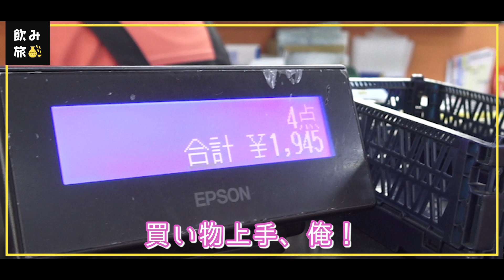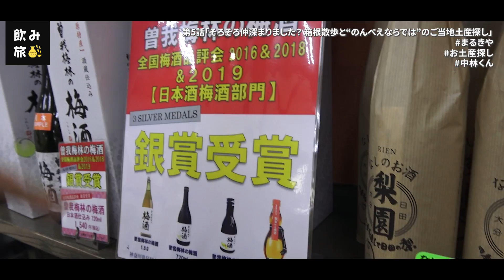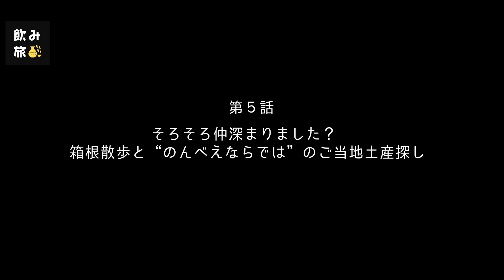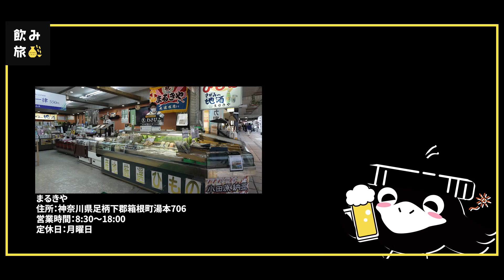【飲み旅チャンネル】箱根編-第5話「そろそろ仲深まりました？箱根散歩と“のんべえならでは”のご当地土産探し」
【飲み旅チャンネル】～箱根編～
▪第2話「箱根の自然をつまみに“とりあえずビール”で肩慣らしならぬ、のど慣らし」
▪第3話「箱根神社で番組ヒット祈願！～はんにゃ金田さんやっと合流しました～」
▪第5話「そろそろ仲深まりました？箱根散歩と“のんべえならでは”のご当地土産探し」
▪第6話「飲み旅案内人の飲み語り～箱根の絶景ホテルでほろ酔い旅トーク～」

＼飲み旅案内人💁‍♂️／
■東海オンエア　ゆめまるさん
■はんにゃ　金田哲さん
■円神-エンジン-　中林登生さん

🍺もくじ🍺
00:00　オープニング
1:16 箱根でお土産探し&お散歩
4:16 ゆめちゃん&金ちゃん方言トーク
6:00 中ちゃん買い物
8:10 箱根焙煎珈琲を実食
9:25 お土産探し
10:34 金田さんお土産探し
12:27 ゆめまるさんお土産探し
16:12 中林くんお土産探し
18:24 石川Pへプレゼント
22:02 次回予告

【撮影協力】
📍箱根焙煎珈琲
神奈川県足柄下郡箱根町湯本702

📍まるきや
神奈川県足柄下郡箱根町湯本706

毎週金曜夜7時配信！
📺次回は9月2日（金）夜7時に第6話公開！

アシスタントディレクター　出口恵都子、王 博雅